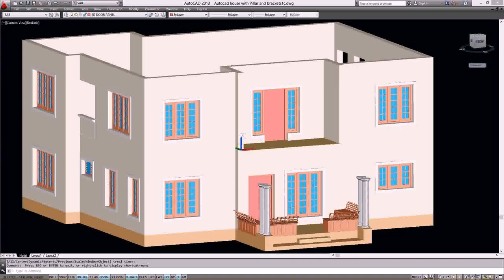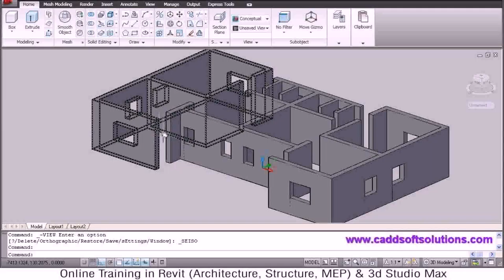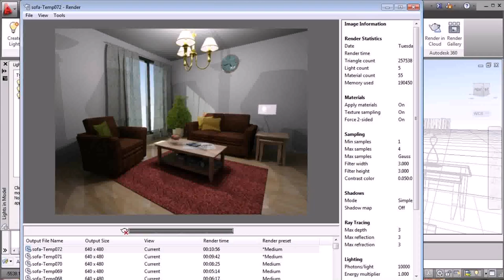Buy Car NY 5% DP